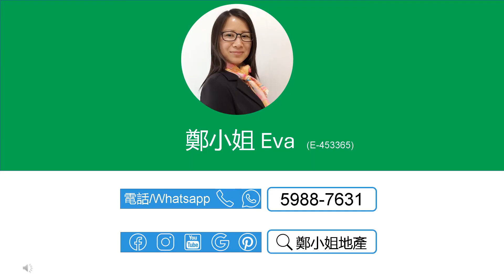[租]名城3房中層🔥減租2500🔥，連露台，屋苑設有豪華會所，食肆超市街市齊全，東鐵、屯馬和沙中三線交匯 【鄭小姐地產】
[租]名城3房中層🔥減租2500🔥，連露台，屋苑設有豪華會所，食肆超市街市齊全，東鐵、屯馬和沙中三線交匯

🔸樓盤：名城3期(盛世)中層
🔸租金：$26000
🔸實用：787呎
🔸建築：1031呎
🔸間隔：3房
🔸座向：西北
🔸屋苑設施：會所，泳池，兒童設施，運動設施，娛樂設施，餐飲設施，美容/保健，休閒區
🔸交通：東鐵、屯馬和沙中線交匯，大圍巴士總站上蓋，非常方便
🔸配套：豪華會所，商場食肆超市街市齊全
🔸網上商城 , 上面有大量名城及大圍荀盤，每日更新

聯繫我們，查詢和預約睇盤：
⭕地鋪：香港沙田置富第一城樂薈85-86地鋪
🥇香港地产代理监管局牌照: E-453365
📘公司牌照: C-000982

English
[Rent]FESTIVAL CITY(名城), 3Rooms, Middle floor🔥$2500 reduction🔥,Luxury clubhouses,MTR interchange

🔸Estate: Festival City,
🔸Rental：$26.0K/mth
🔸Size (Net)：787Sq.ft
🔸Size (Gross.)：1031Sq.ft
🔸Layout：3 Rms
🔸Dir.: Northwest
🔸Online Store for more listings in Festival City and , updated daily

🥇EAA#: E-453365
📘Company EAA#: C-000982

🔹 Landlord Representative
🔹 Relocation Service